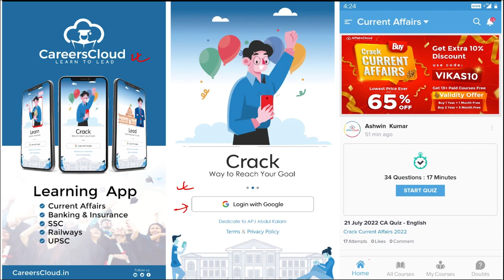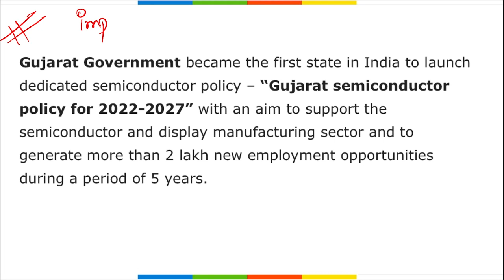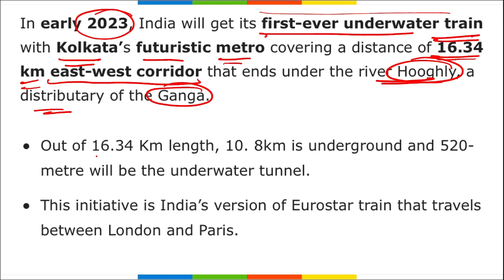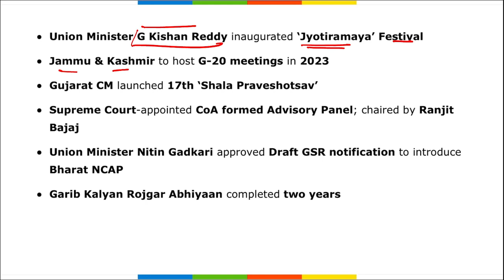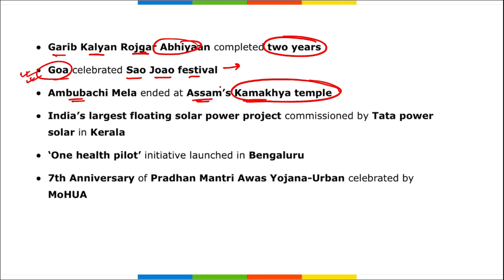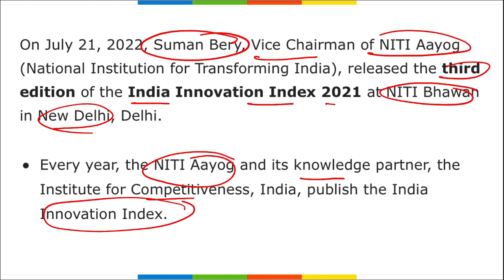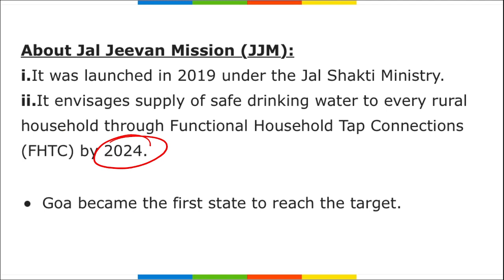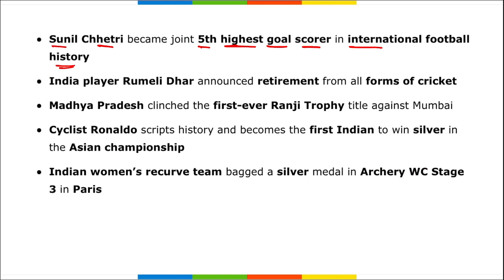July 2022 - National Affairs - Part 2 | Hindi | AffairsCloud